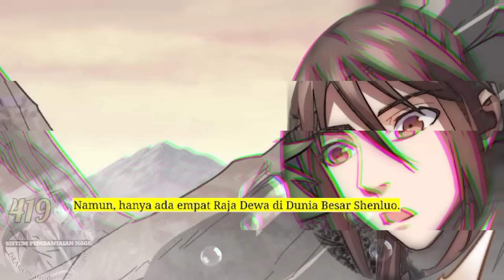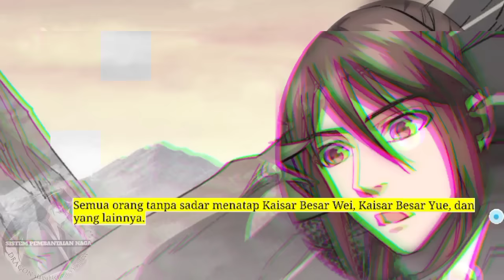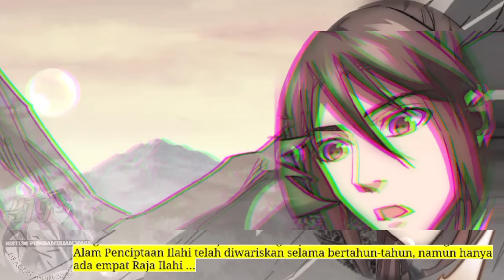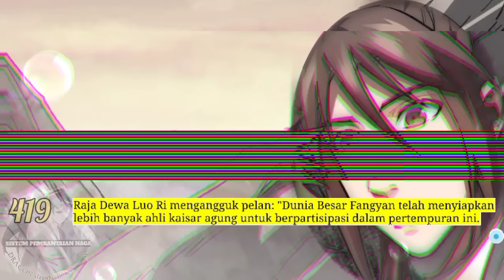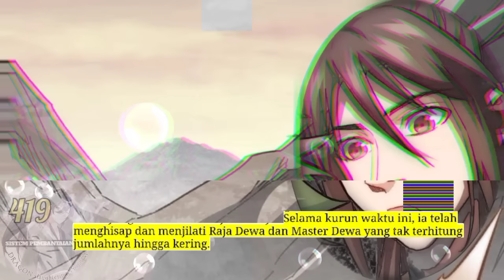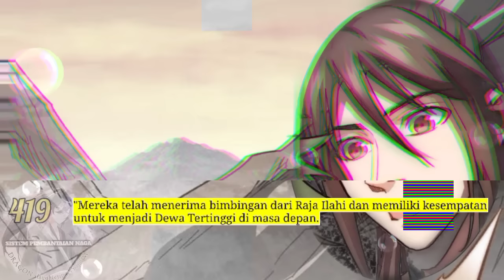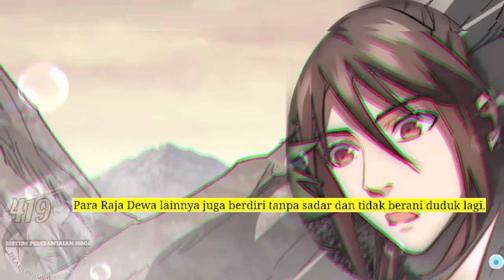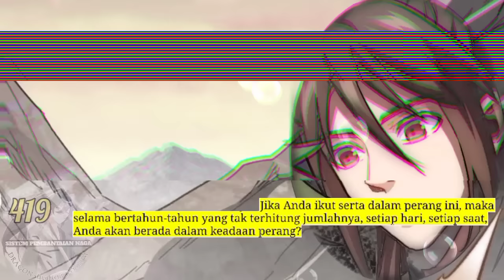Sistem P3mb4nt4i4n Naga season 419